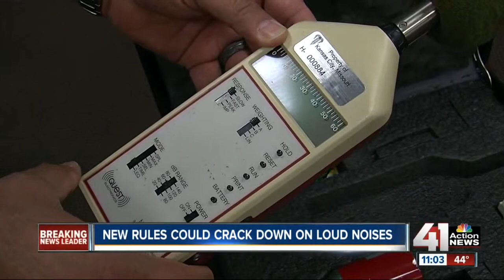Kansas City committee considers new noise ordinance rules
The Kansas City Neighborhood and Housing Committee will vote on new rules that could force neighbors to quiet down.

41 Action News, KSHB, brings you the latest news, weather and investigative reports from both sides of the state line.